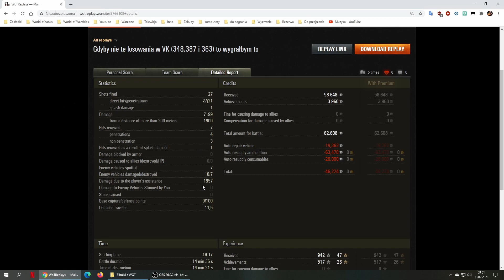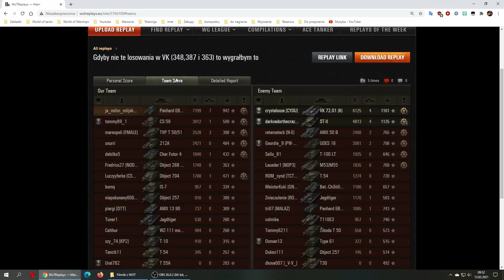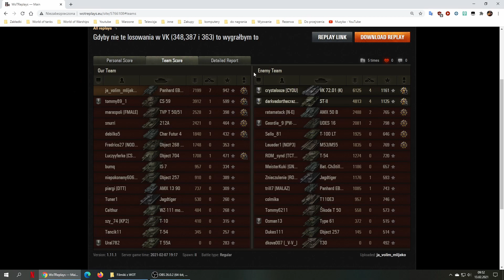Czołg w dobrych rękach: ja_volim_mlijeko / Panhard EBR 105 / Rzeka Perłowa / bitwa spotkaniowa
World of Tanks. Wymagania minimalne dla powtórek:
Dodatkowe obostrzenia: losowania min. na VI tiery, czyli w bitwach nie ma być żadnych IV i V
Niższych tierów NIE PRZYJMUJĘ. Powtórki umieszczajcie na wotreplays.com. Wystarczy sam link do bitwy, bez opisu.
Wyjątki od reguły, które mogę rozważyć (ale nie muszę):
X tier-1250 XP i 7,5k dmg
IX tier-1250 Xp i 6,5k dmg
VIII tier-1250 XP i 5,5k dmg
VII tier-1250 Xp i 4,5k dmg
VI tier-1250 Xp i 3,5k dmg
Nie gwarantuję, że powtórka się ukaże na kanale. Im lepsza powtórka tym większe szanse, do tego ciekawe i rzadkie medale oraz mapy stanowić będą dodatkowy atut. Każda powtórka będzie okraszona moim subiektywnym komentarzem (mamrotaniem). Czasami będę złośliwy, czasami dowcipny, czasami dowciapny, a czasami nudny jak cholera. To ostatnie macie jak w banku ;)